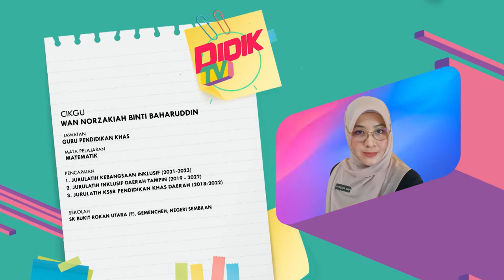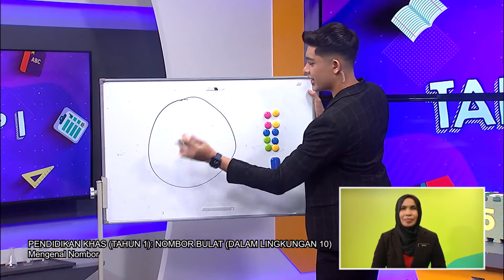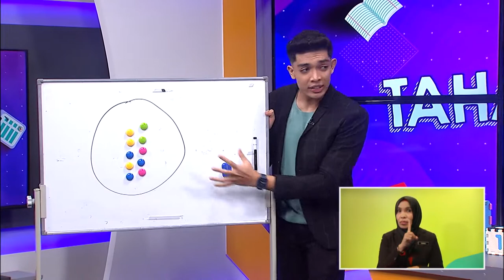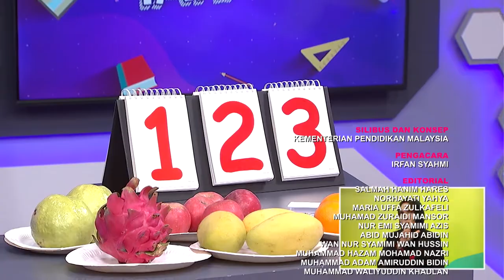DidikTV Tahap I 2022 Ep 27